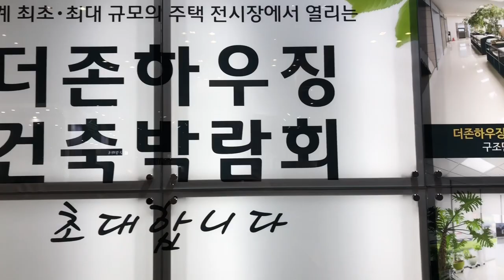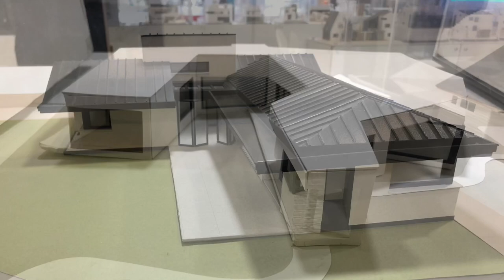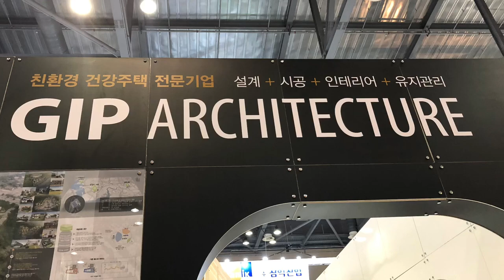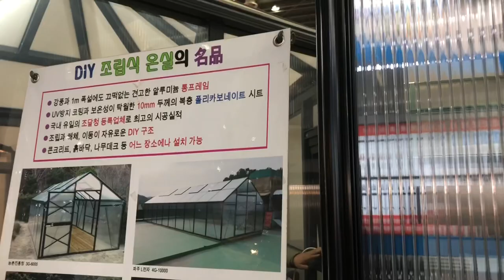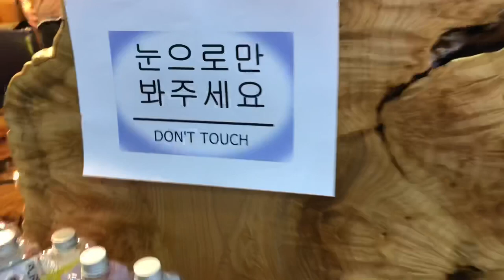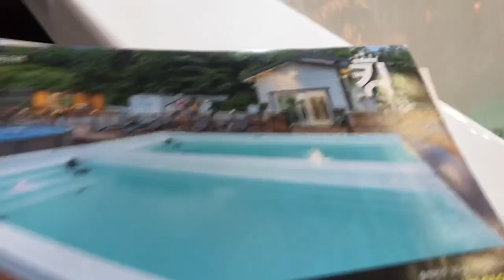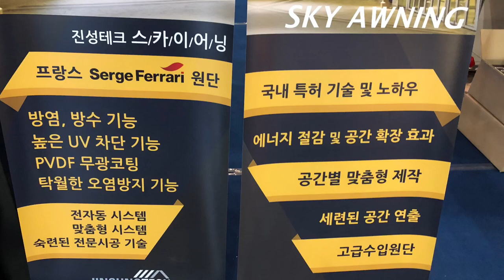문화창조] 일산 킨텍스 코리아빌드 구경 (6분41초)🙆🏻‍♂️👍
일산 킨텍스 코리아빌드 구경 (6분41초)🙆🏻‍♂️👍